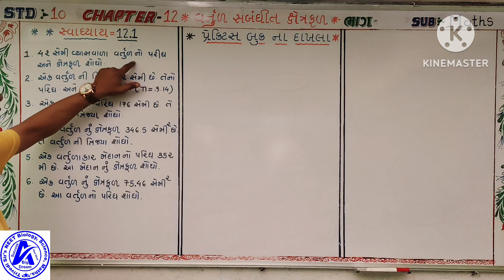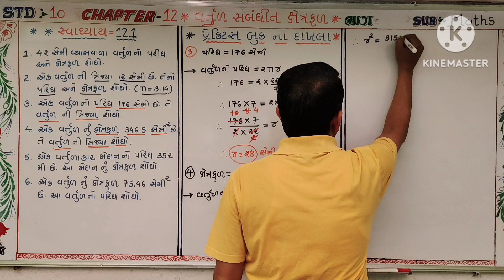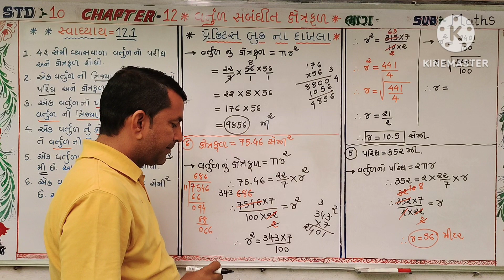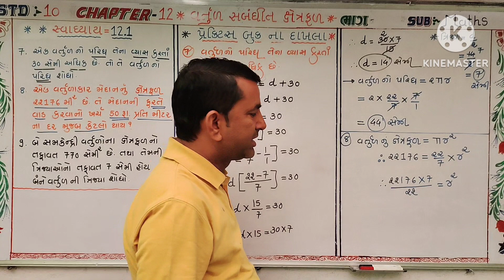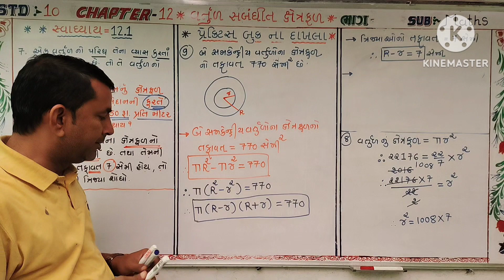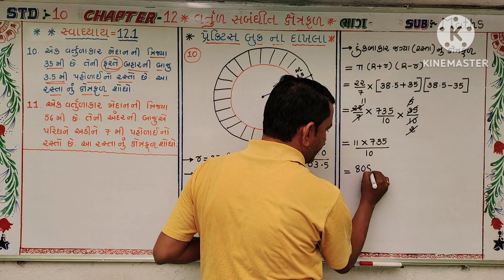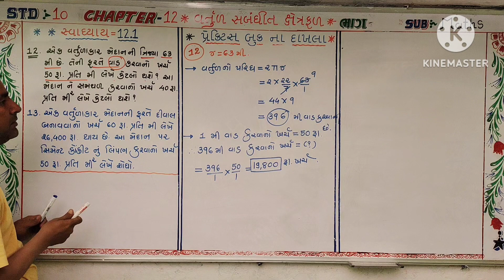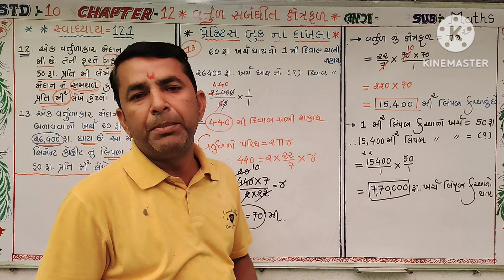std-10, maths, chapter-12.1, વર્તુળ સાંભનંદિત ક્ષેત્રફણ, પ્રેક્ટિસ બુક દાખલા.